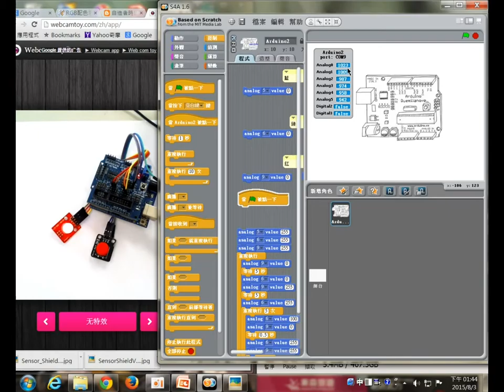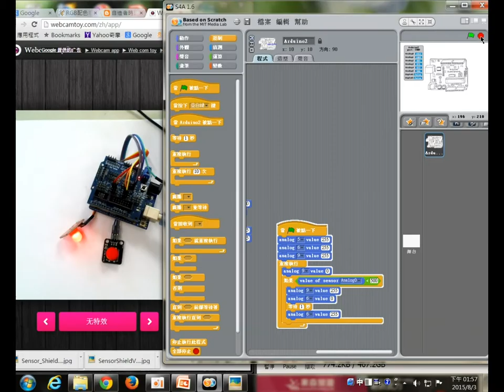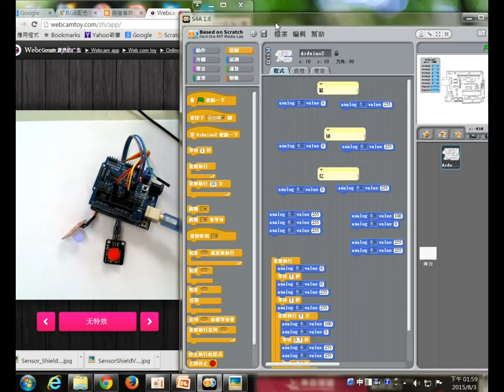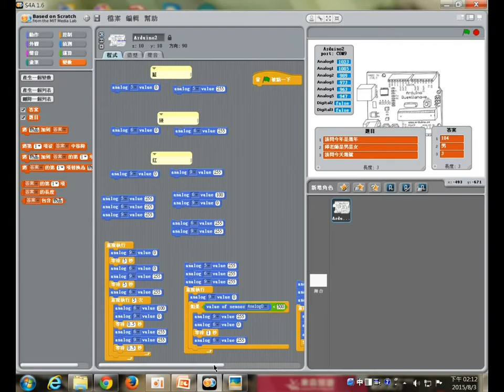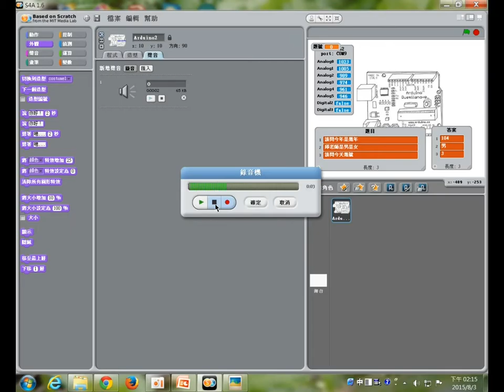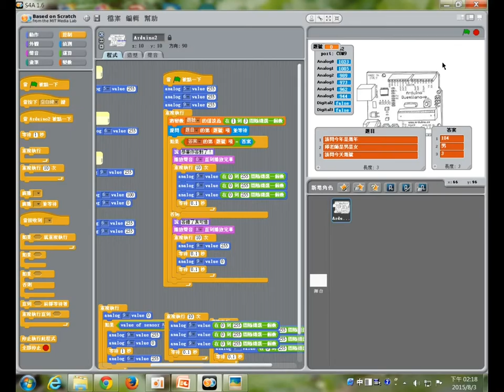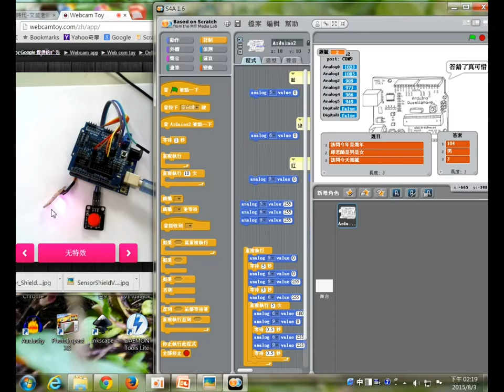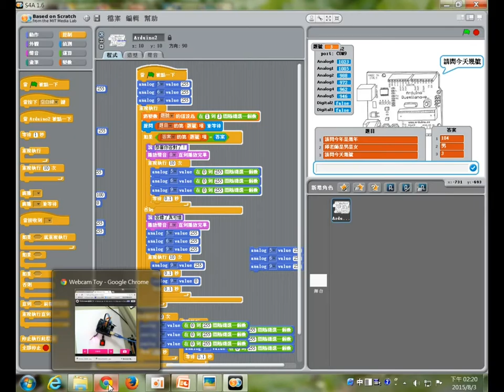1040803-07arduino練習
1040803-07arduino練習